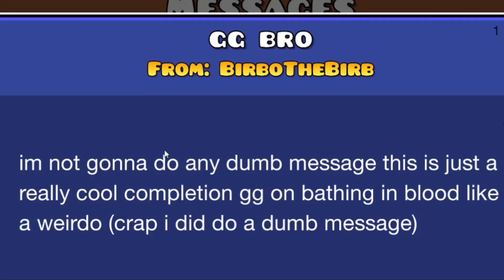"Bloodbath 100%" |Extreme demon by Riot and more| 7th extreme demon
I have wanted to beat this for honestly years at this point. I remember trying to do a practice run on bloodbath on my phone over 5 years ago and it taking me 2 hours and over 2000 attempts! I remember thinking how impossible it was at the time and how I was never going to beat it, ever. Fast forward 5 years and I beat it after 4 months, 30 thousand attempts and a lot of determination. This level is so good tbh, I'm just really happy its over. 8 year old me would be proud.
Full stream on twitch: EFNaaF

Rating/enjoyment: 8.5/10
Difficulty: 79/100
Attempts total: 30,648
Worst Deaths: 68%, 72%, 77%, 85%, 89%x2, 92%x2
YT subs: 63
Twitch Follows: 178